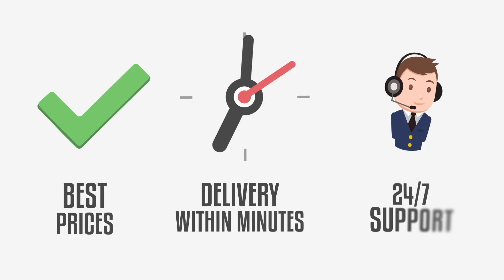I CAN'T BELIEVE I DID THIS!!! 750K COIN PULL! Madden 18 Ultimate Team